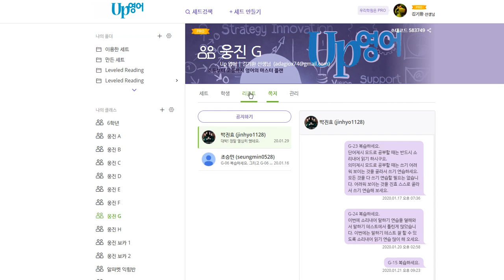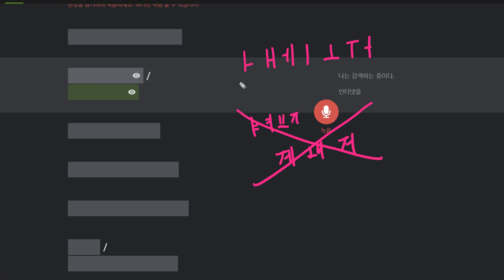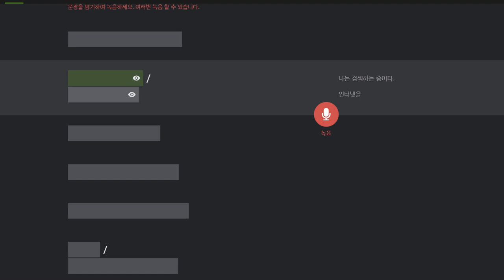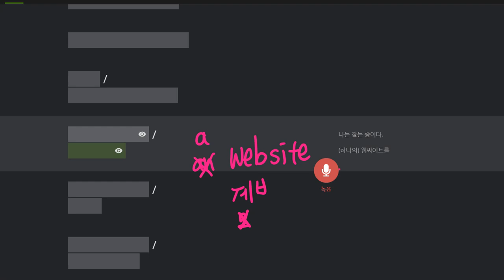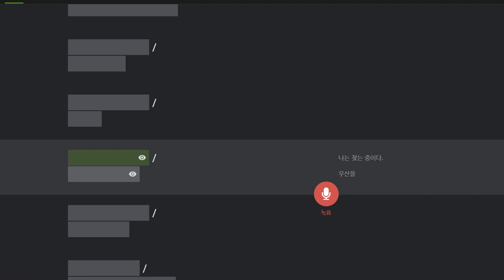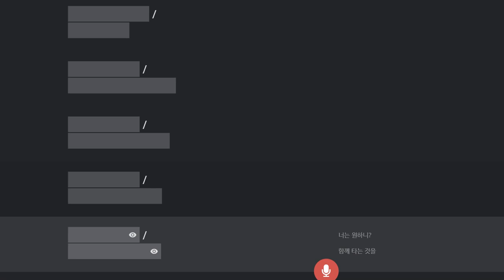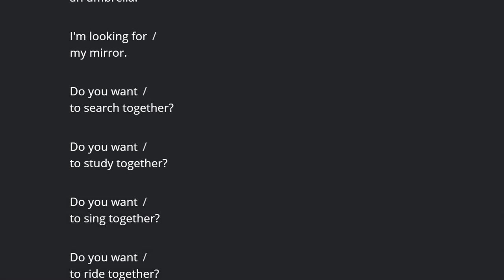박진효 2020 01 29